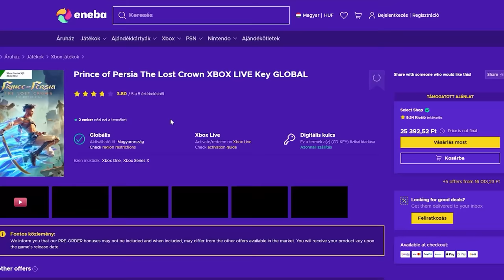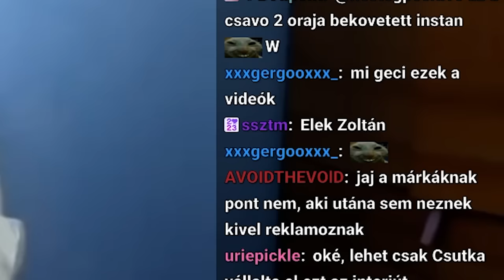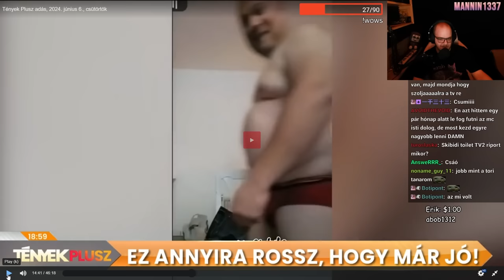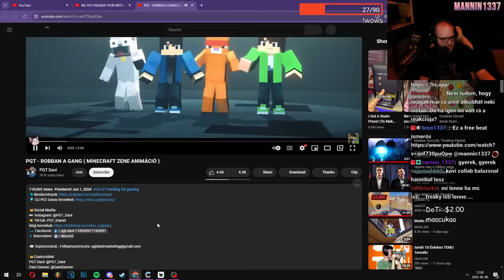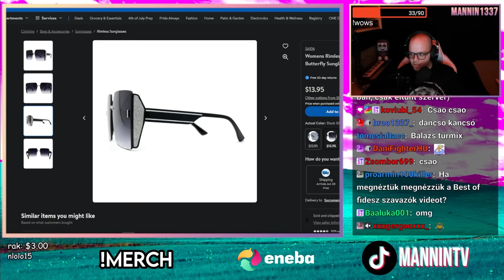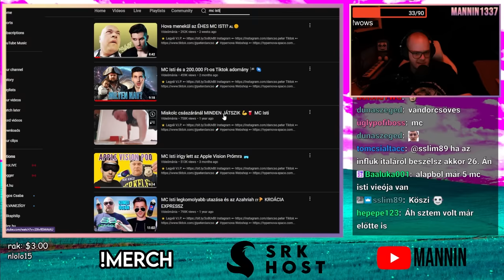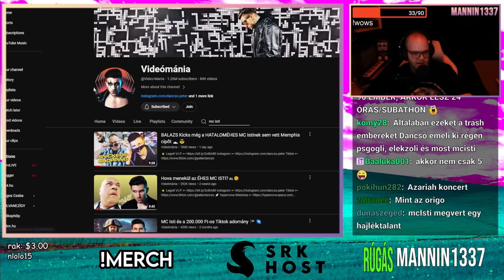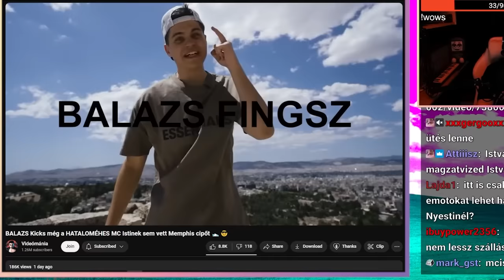DANCSÓNAK NEM TETSZETT 😣 (Balázs Kicks x MC Isti Sneaker Tour)